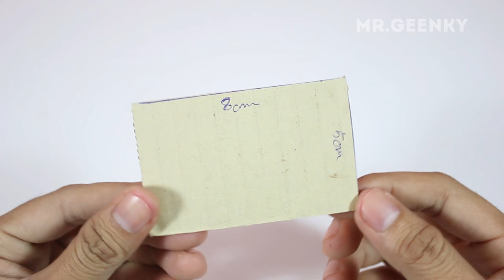How to make a pencil dispenser - EASY machine out of cardboard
You Need:
• BATTERY
• CARDBOARD
• GEAR MOTORS
• STICKS

Outro Template:
• TGODdesigns